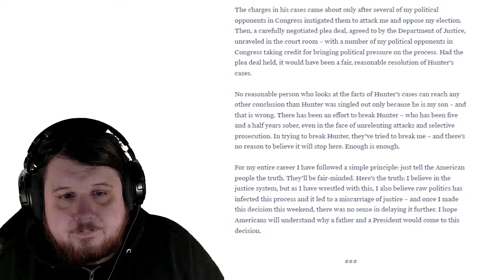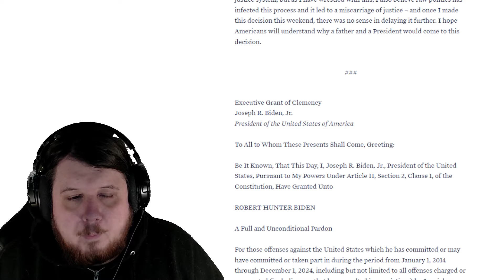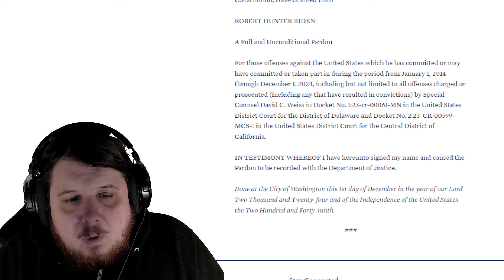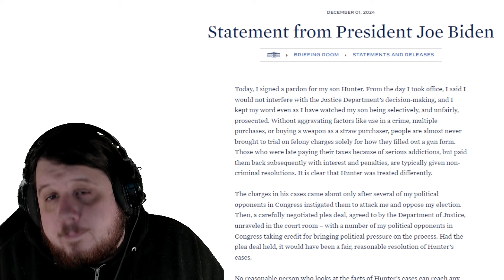Hunter Biden Pardoned By Joe Biden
Joe Biden has pardoned Hunter Biden. Leading to cheers and boos from both sides.

Today, I signed a pardon for my son Hunter. From the day I took office, I said I would not interfere with the Justice Department’s decision-making, and I kept my word even as I have watched my son being selectively, and unfairly, prosecuted. Without aggravating factors like use in a crime, multiple purchases, or buying a weapon as a straw purchaser, people are almost never brought to trial on felony charges solely for how they filled out a gun form. Those who were late paying their taxes because of serious addictions, but paid them back subsequently with interest and penalties, are typically given non-criminal resolutions. It is clear that Hunter was treated differently.

The charges in his cases came about only after several of my political opponents in Congress instigated them to attack me and oppose my election. Then, a carefully negotiated plea deal, agreed to by the Department of Justice, unraveled in the court room – with a number of my political opponents in Congress taking credit for bringing political pressure on the process. Had the plea deal held, it would have been a fair, reasonable resolution of Hunter’s cases.

No reasonable person who looks at the facts of Hunter’s cases can reach any other conclusion than Hunter was singled out only because he is my son – and that is wrong. There has been an effort to break Hunter – who has been five and a half years sober, even in the face of unrelenting attacks and selective prosecution. In trying to break Hunter, they’ve tried to break me – and there’s no reason to believe it will stop here. Enough is enough.

For my entire career I have followed a simple principle: just tell the American people the truth. They’ll be fair-minded. Here’s the truth: I believe in the justice system, but as I have wrestled with this, I also believe raw politics has infected this process and it led to a miscarriage of justice – and once I made this decision this weekend, there was no sense in delaying it further. I hope Americans will understand why a father and a President would come to this decision.